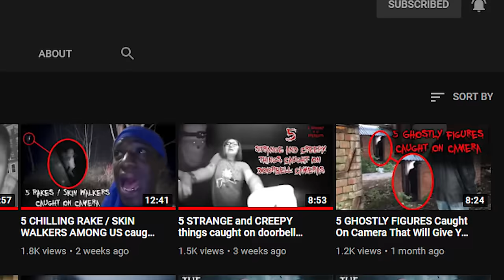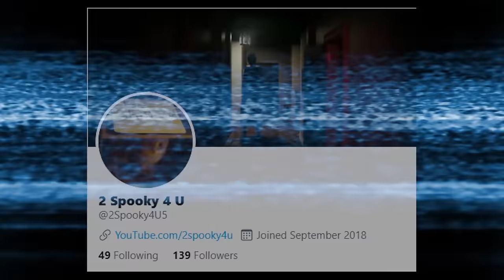Top 5 SCARY Urban Explorations Gone WRONG